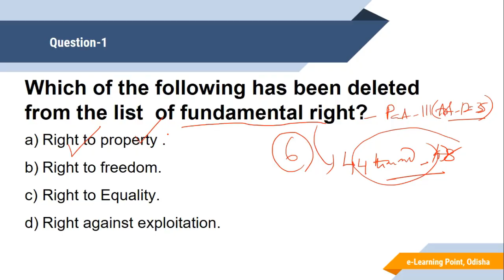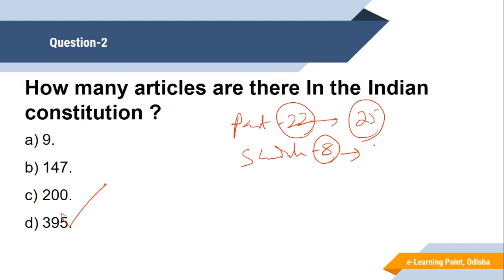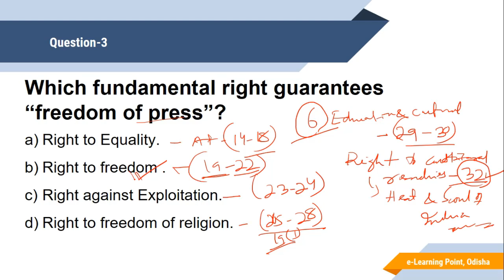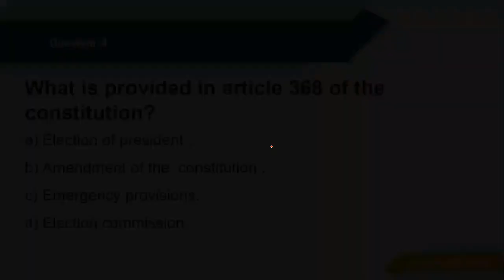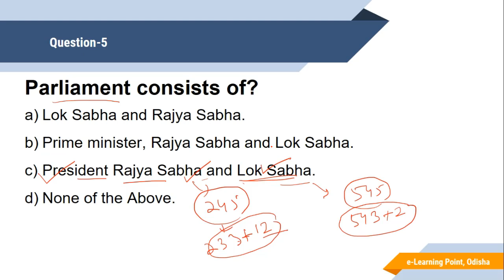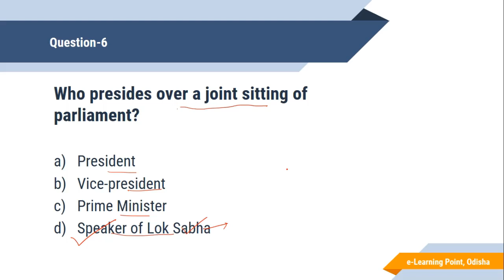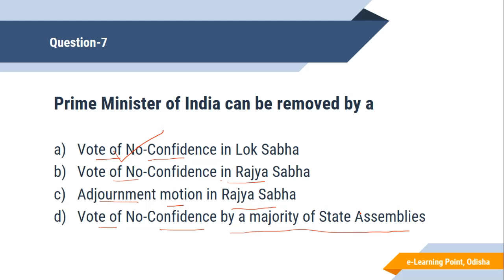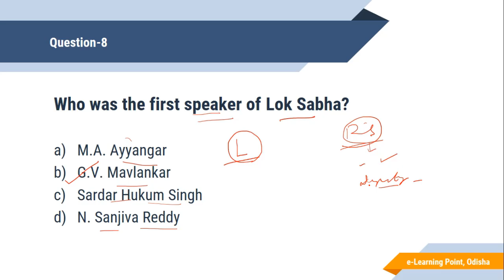B.Ed. Indian Polity Previous Year Question Discussion(Part-2) in Odia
B.Ed. Indian Polity Previous Year Question Discussion

--Best Teaching Aptitude books ( Pedagogy & Child developement)

-- Teaching Aptitude - Math &Sc.

-- Best Math Books for all Exam --

-- Reasoning Book --

-- GK Book --

-- Best Motivational book for Students --

-- MCQ GK --